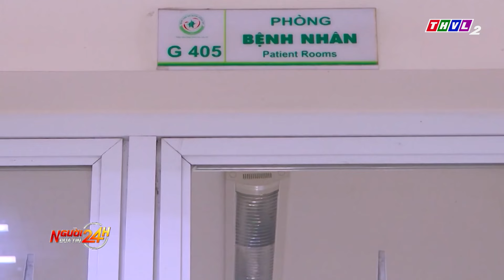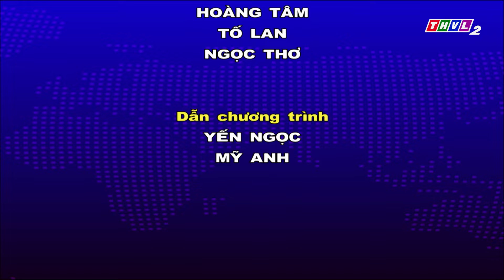Người đưa tin 24H (18h30 ngày 21/11/2024) - Xe chở rác rơi xuống sông, 2 người mất tích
- TP.HCM chốt giá vé tàu điện Metro số 1 Bến Thành - Suối Tiên
- Nông dân Sa Đéc thử sức với giống hoa mới, kỳ vọng mùa hoa Tết sung túc
- Hậu sởi đem đến những vấn đề sức khỏe cần phải cảnh giác
- Xe chở rác lao xuống cầu treo ở Thừa Thiên Huế, hai người mất tích

⬇️⬇️⬇️ Tải THVL Audio để nghe đầy đủ